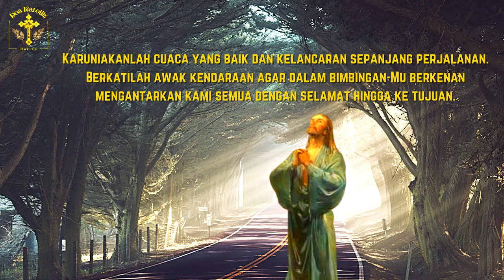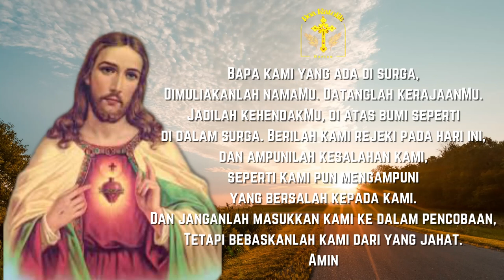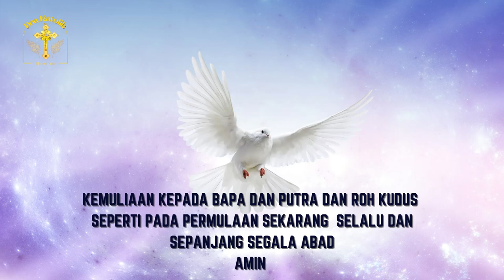Doa Mohon Perlindungan dalam Berkendara | Doa Sebelum Perjalanan | Doa Katolik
Doa Mohon Perlindungan Dalam Perjalanan , Sebelum Bepergian, Sebelum Berkendara
Baca doa ini untuk keselamatan dalam perjalanan. Doakanlah doa ini sebelum melakukan perjalanan. Doa ini bisa didoakan secara pribadi, ataupun secara bersama-sama dalam satu keluarga atau satu kelompok yang akan melakukan perjalanan bersama. Semoga Tuhan senantiasa melindungi perjalanan kita baik lewat jalur darat, laut, maupun udara, sehingga kita dijauhkan dari marabahaya dan dapat tiba di tempat tujuan dengan selamat. Tuhan memberkati.

Doa Mohon Perlindungan dalam perjalanan jauh (Sebelum berkendara,naik pesawat terbang / kereta a[i / kapal laut / bis / kendaraan umum lainnya :

Facebook grup : Katolik.channel